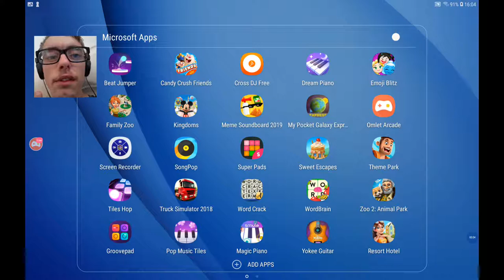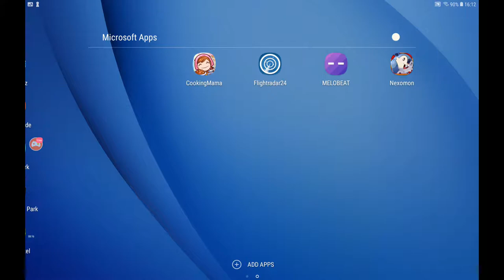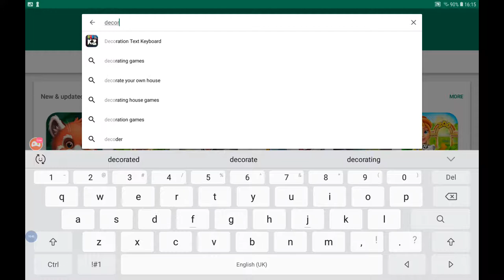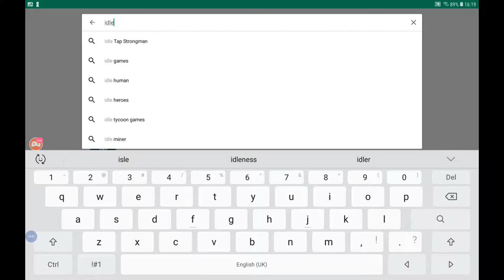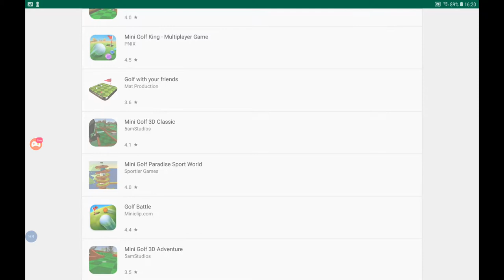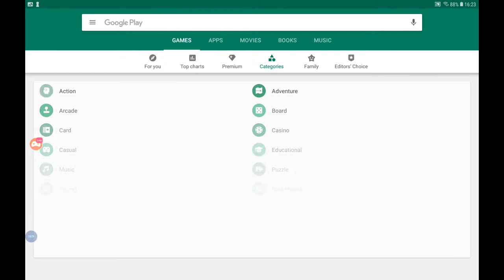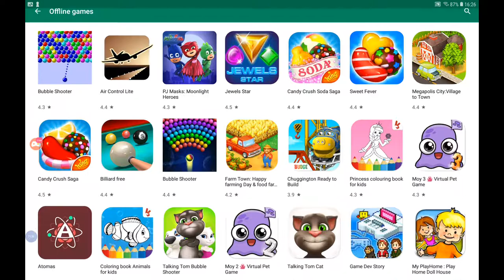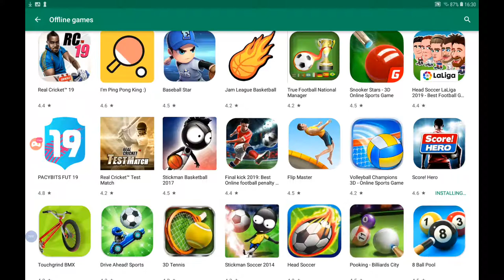DJ kiwi FM testing apps